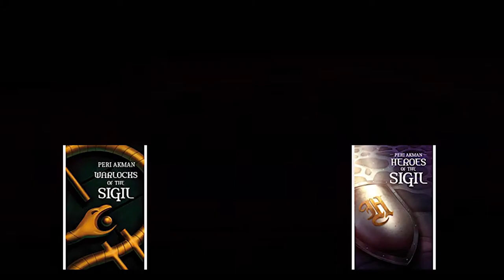Peri Akman Author of "Warlock of the Sigil"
Peri Akman is a ball of enthusiasm and energy for her writing and her craft.  It was a lot of fun to get a chance to talk to the women behind the "Warlock of the Sigil" Which you can find on Amazon here

and her second book "Heroes of the Sigil"
and Follow her on Twitter @PeriAKman1